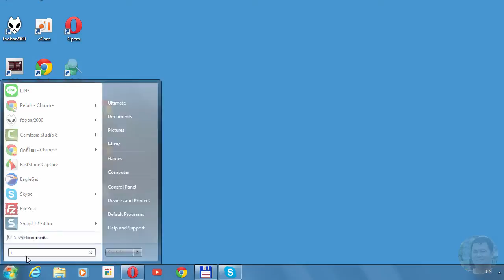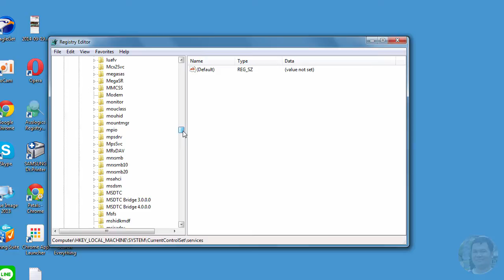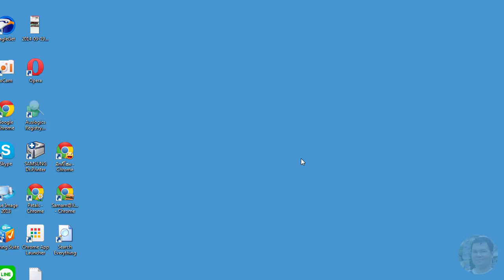Windows 7 เปลี่ยนโหมด HDD จาก IDE เป็น AHCI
แสดงการเปลี่ยนโหลด HDD จาก IDE เป็น AHCI แต่ก่อนทำ คุณต้องเปลี่ยนโหมดใน BIOS เป็น ถ้าไม่เป็นยังไม่แนะนำให้ทำ

1.แก้ไข Registry
2.บูตเครื่องเข้า BIOS เปลี่ยนโหมด IDE เป็น AHCI
3. บูตเข้า Windows รอให้ Windows ติดตั้ง Driver จนเสร็จ และจะแจ้งให้เรา Restart Windows
4. บูตเครื่องใหม่เข้าสู่ Windows ใช้งานได้ปกติ